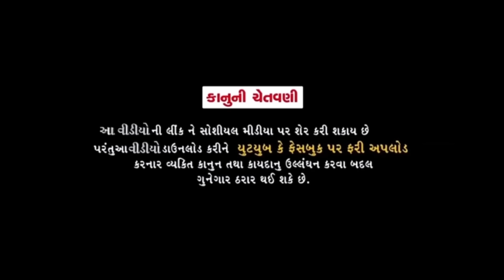અવસર બગાડી પંચાત્યા//Gujarati Comedy Video//કોમેડી વિડીયો SB HINDUSTANI